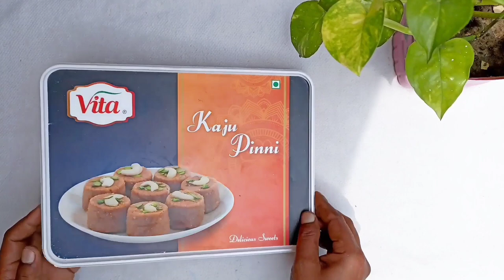घर में पड़ी वेस्ट चीजों से बनाए पहली बार ढक्कन वाली ट्रे | Zero of Cost | ये idea बहुत पैसे बचाएगा 🤩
mithai ke dibbe ka Sahi upyog
best organizater
home decorations ideas
diy
khali mithai ke dibbe ka kya karen
plastic dibbon ka kya kare
serving tray kese banaen
decorations tray kese banane
decorations items kese banane
decoration items for home
ghar ko kaise sajae
tips for home decorations in festival